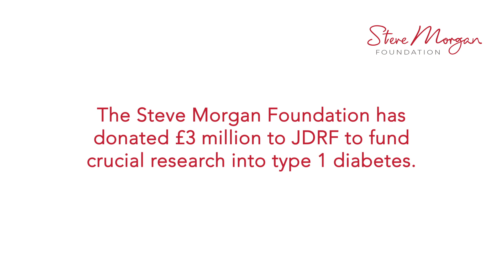Steve Morgan Foundation donates £3million to JDRF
The Steve Morgan Foundation (SMF) is helping to find the cure for type 1 diabetes by making double the previous largest donation ever received by global research charity JDRF.

Steve Morgan, Chairman of the Steve Morgan Foundation, and wife Sally, a trustee, are spearheading the investment into the charity's ambitious research programme to improve the lives of people with type 1 diabetes, following the diagnosis of eight-year-old Hugo, Sally's son and Steve's stepson, with the condition.

The donation of £3million is being made to the world's leading type 1 diabetes charity, JDRF, which is dedicated to finding the cure for people with the life-long condition.

The Steve Morgan Foundation donation will help fund a research programme that includes artificial pancreas technology, 'smart' insulin and immunotherapy. It will also enable the charity to accelerate vital clinical trials and ensures research can be boosted in an attempt to cure type 1 diabetes, and to enhance current technologies, making them available on the NHS.

JDRF funds world-class research to cure, treat and prevent type 1 diabetes, and is involved in many different research projects in pursuit of those objectives.